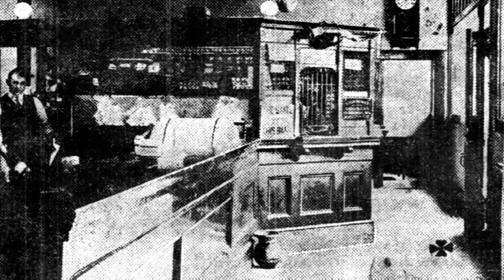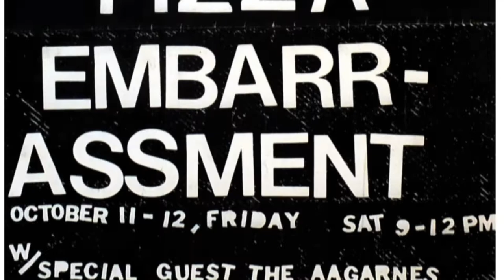We Were Famous, You Don't Remember: The Embarrassment — Extended Preview (from Kickstarter Campaign)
Here's an extended preview of our feature-length documentary about America's greatest and gawkiest lost rock band!

We Were Famous, You Don't Remember: The Embarrassment will be premiering in 2022.

93 minutes, USA
Directed by Daniel Fetherston & Danny Szlauderbach